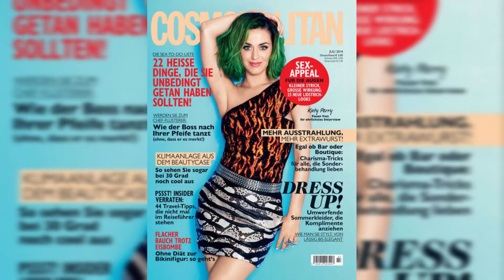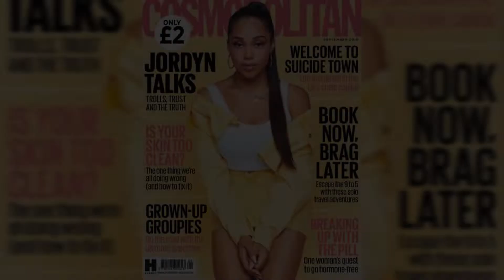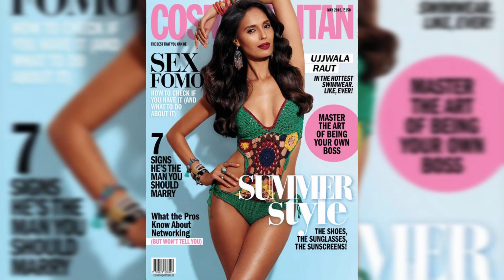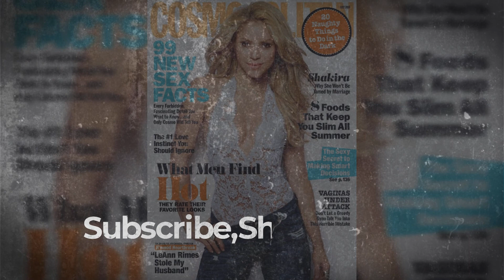Hottest magazine covers Photos Cosmopolitan Magazine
Cosmopolitan is an American monthly fashion and entertainment magazine for women, first published based in New York City in March 1886 as a family magazine; it was later transformed into a literary magazine and, since 1965, has become a women's magazine. It was formerly titled The Cosmopolitan.
Cosmopolitan is the most popular women's magazine in the world, a publishing powerhouse with 63 international editions, printed in 32 languages and distributed in more than 100 countries.